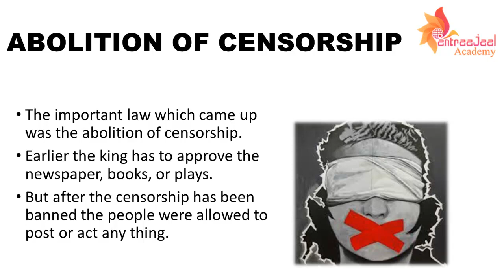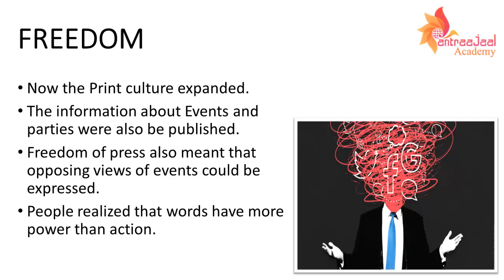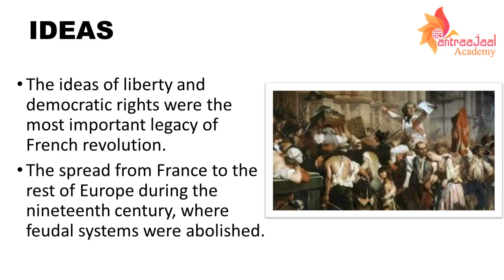The Revolution and Everyday Life - The French Revolution History Class 9 Chapter 1 part 6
The_Revolution_and_Everyday_Life - The French Revolution History Class 9 Chapter 1 part 6 | CBSE Class 9 History

The french revolution history Class 9 chapter in Hindi

the revolution and everyday life